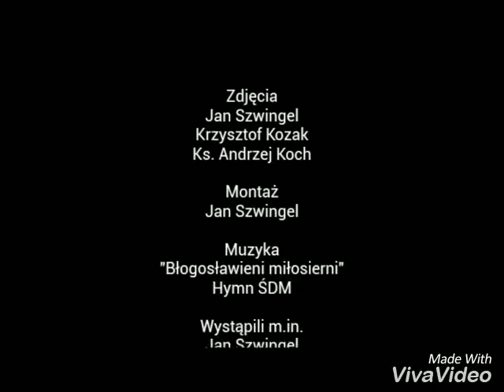Światowe Dni Młodzieży poprawiony